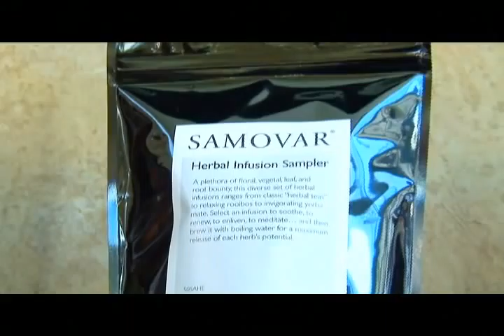Introducing Samovar the Movement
Welcome to the How and Why of Samovar Tea Lounge. Learn about how it came to be, how we embrace the "negative space" of art, music, and business. Offering our customers a space out of time, our business may look like a tea company, or restaurant, but in fact is a company whose sole purpose is to create Positive Human Connection. Enjoy.